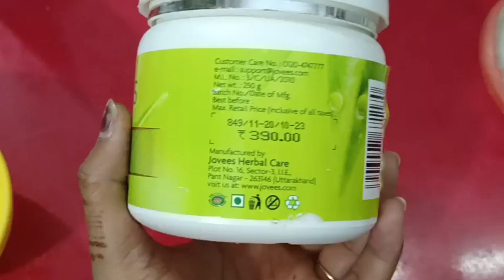Face peeling kya hai ? Face peeling ke kya fayde hai and face peeling kis skin pe karte hai ?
In this video show's you how to do face peeling.